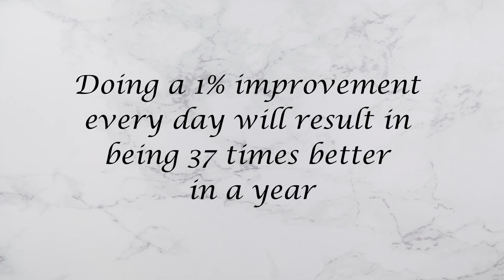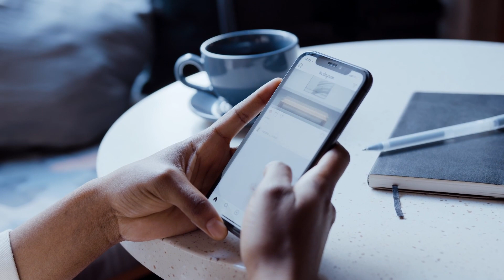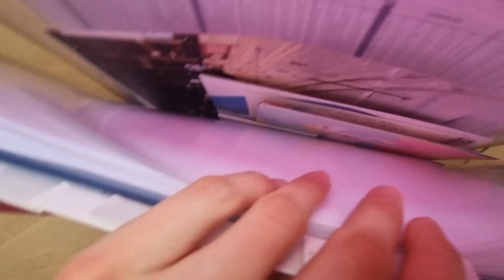7 easy things to do this week to get organized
Here are seven easy things to do every day of this week to get organized. If you are wondering how to get organized in a quick and simple way, this is the video for you!

In this video, you get seven organization tips for how to simplify your life and get your things under control and maybe even start culling some things to incorporate some minimalism into your world. If you are thinking about how to get organized quickly, watch this video and let me know how you are doing with your organization.

I have collected seven easy tasks you can do for every day this week to get organized. Each tip takes an hour at most and will help you feel like you have your home and life under control.

When people are wondering how to get organized, they often take on too large projects in one go, but this is a way to start simple and make large progress in only a week.

M Y  F I L M I N G  G E A R
Samsung Galaxy S21 (used for filming)
iRig Lav microphone
Ring light (similar)

W A T C H   T H I S   V I D E O  N E X T

00:00 Intro
00:48 Monday
01:40 Tuesday
03:24 Wednesday
04:47 Thursday
06:33 Friday
07:50 Saturday
10:16 Sunday